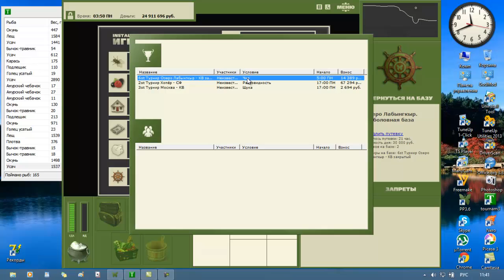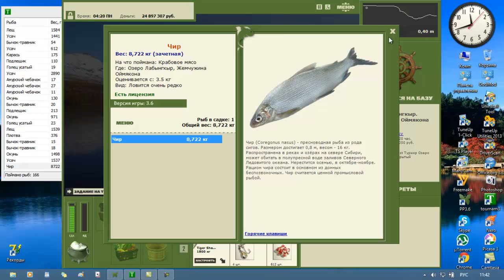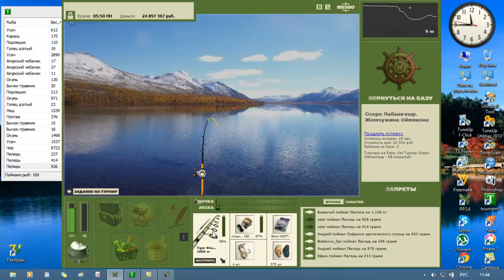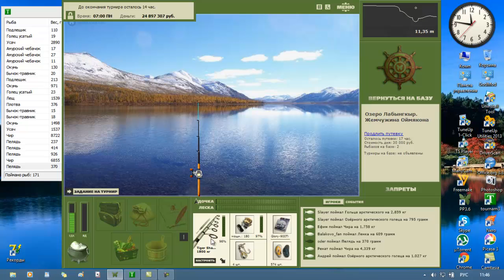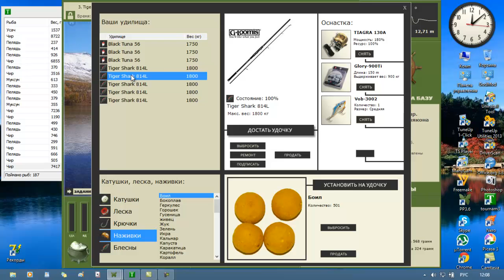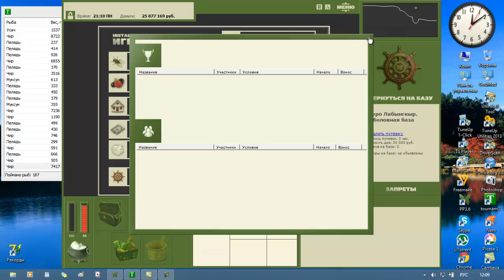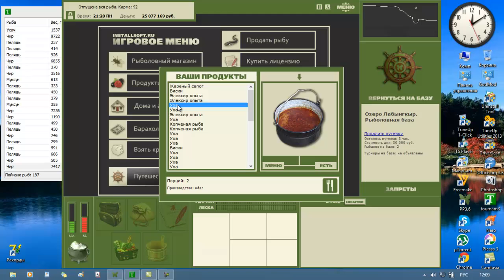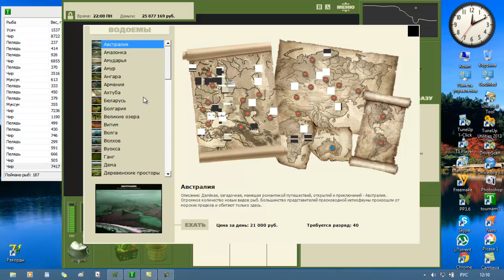Рыбалка 10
Как обойти запрет - "ловля только одной снастью", на примере турнира КВ: Чир, озеро Лабынгкыр. Игра-симулятор Русская рыбалка РР 3.6